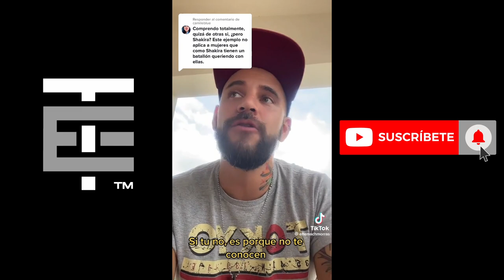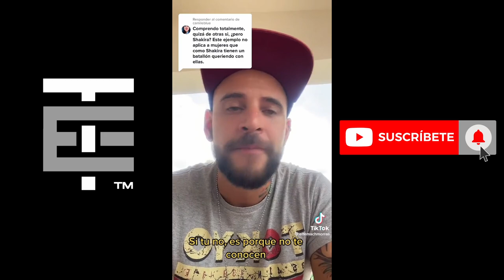Compilacion Tik Tok 6 - El No Te Merece?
¡MODO GUERRA MIS COMPAS!